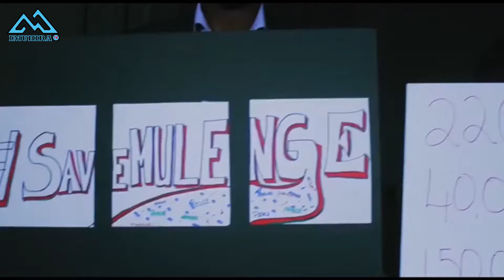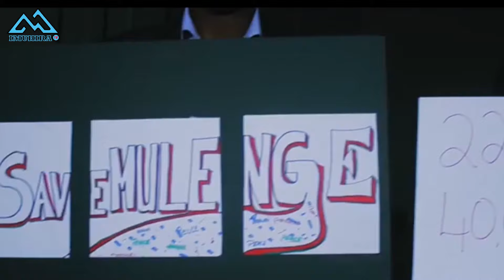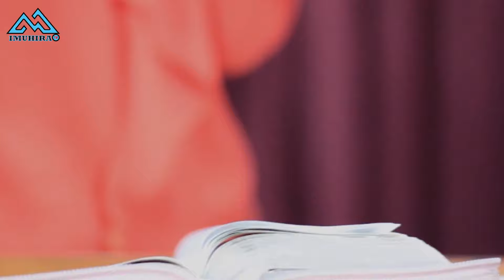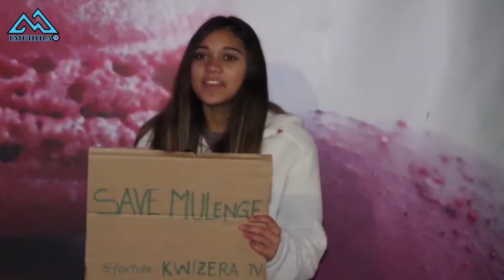MISS ESTHER MUHIMPUNDU AGANIRIZA ABAKOBGA MUGUKORESHA IMPANO YIFASHISHIJE UBUHAMNYA BGE..